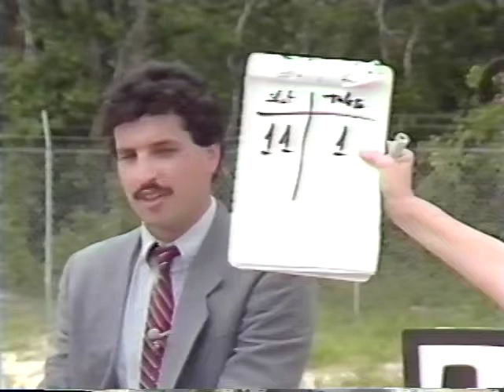Blue Velvet chair pull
Rare footage from the filming of David Lynch's "Blue Velvet."  This footage was meant to play on a TV during a scene but was never used.